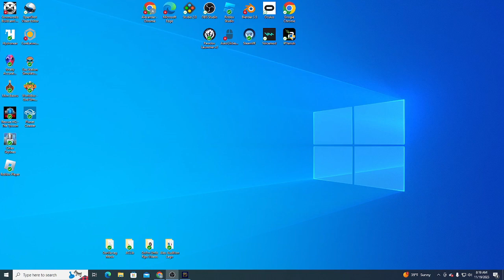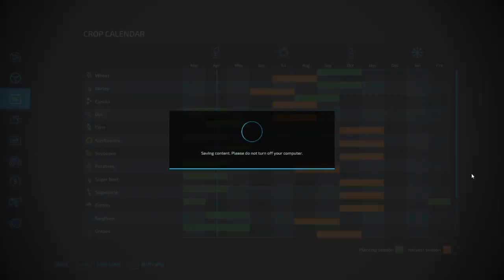farming sim Ep:2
farming sim